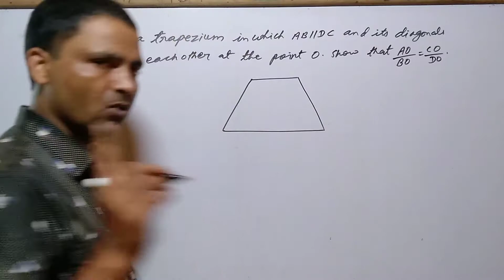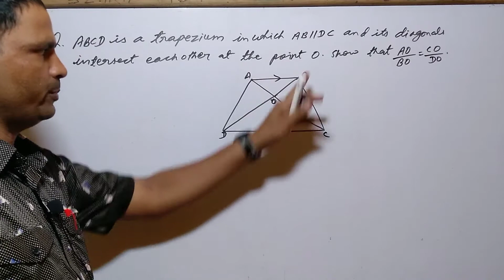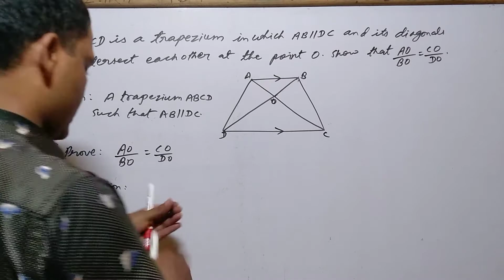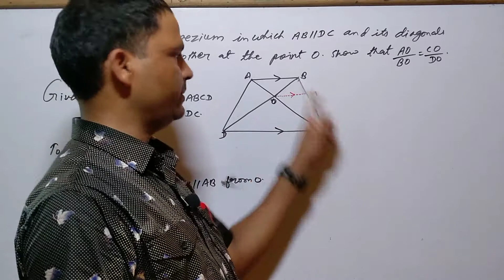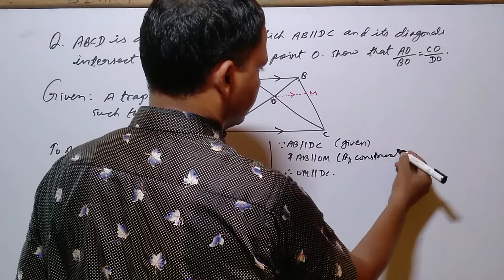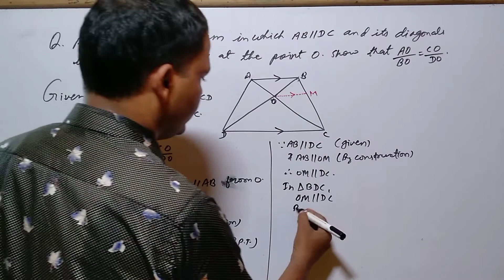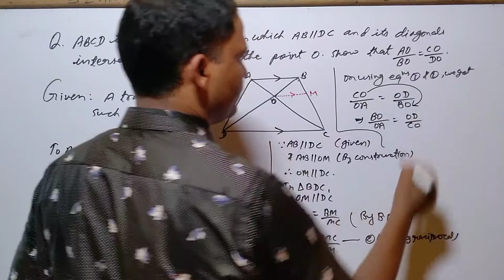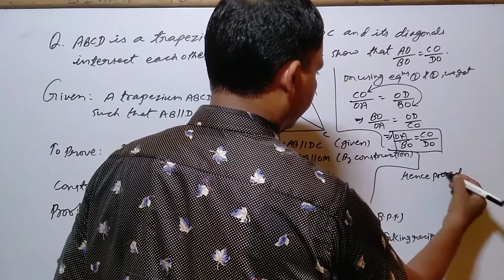CLASS:10,EX:6.2,Q.9,SIMILAR TRIANGLES// VERY EASY//BY DEWASHISH SIR//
Similar triangle
In this video, you will get the method of solving similar triangle in simple way.